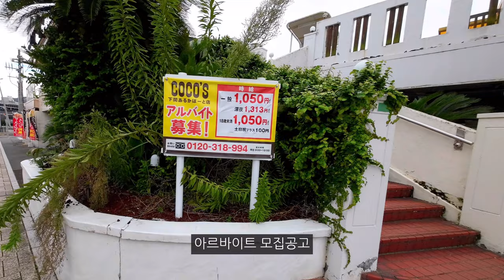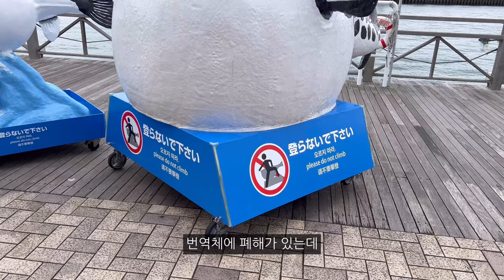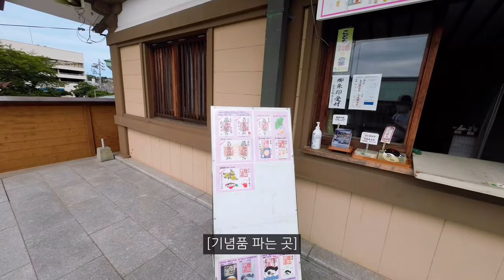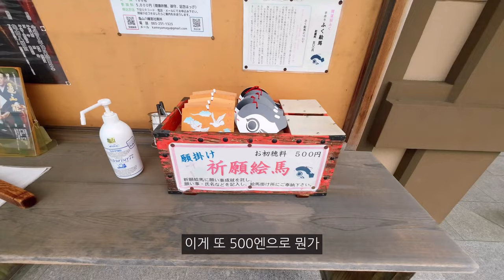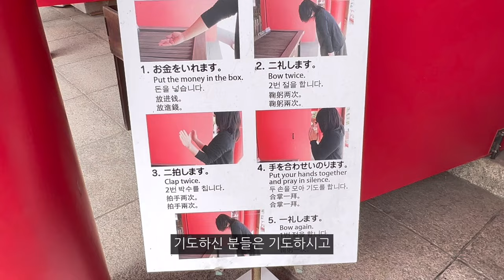일본🇯🇵시모노세키 필수방문지인 초밥과 수산의 천국 '가라토시장',독특한 시모노세키 신사들 | 가라토시장, 아카마신궁, 카메야마 신사 | 일본 시모노세키,키타큐슈 여행[01]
시모노세키의 가장 큰 수산시장, 가라토 시장(唐戸市場からといちば)
한국에서는 초밥천국, 초밥성지로 불리며 시모노세키에 오면 꼭 들려야 하는 곳 중 하나인데요
이번 시모노세키여행 일정의 첫 여행지는 바로 가라토시장입니다.
가라토 시장에서는 많은 초밥의 종류와 가게들이 있어 쉽게 초밥을 선택하지 못할 정도로 많은 구경거리들이 있는데요.
초밥을 먹고나면 가라토시장 가까운 곳에 조선통신사가 머물렀다는 시모노세키의 아카마신궁, 청록색 지붕이 아름다운 카메야마 하치만구 신사도 가까이 있어 가볍게 산책 겸 구경하기 좋았었어요.
또한 바닷가에 감성있고 소소하게 꾸며진 초미니(?)신사까지, 시모노세키-키타규슈 여행기 같이 보러 가보실까요?

일본🇯🇵 시모노세키-키타큐슈 여행[01]

00:00 가라토시장 가는 길의 랜드마크들
02:13 가라토시장 입성
03:47 고른 초밥들 먹기
05:13 카메야마하치만구 신사
07:51 아카마신궁
09:58 초미니(?)신사